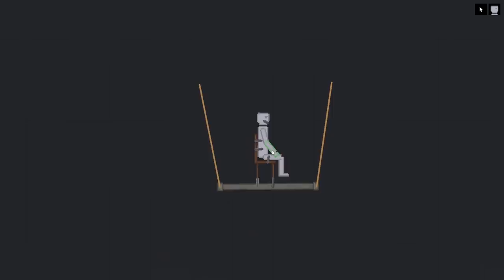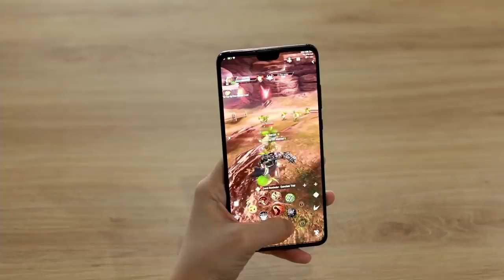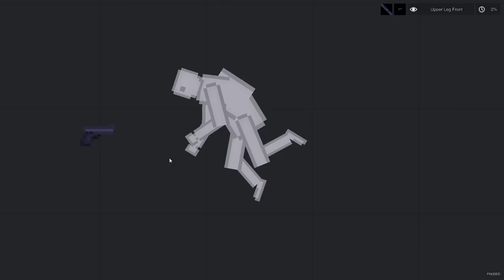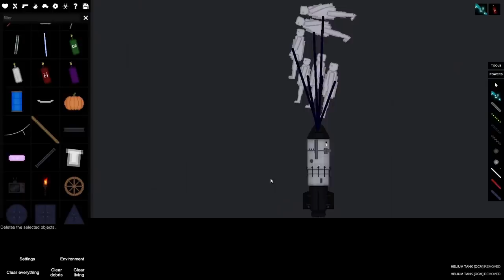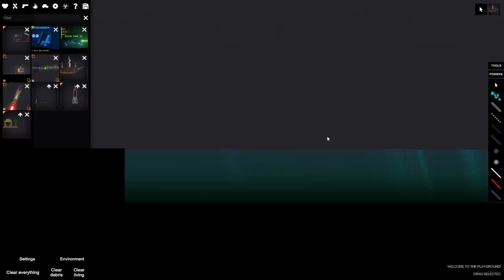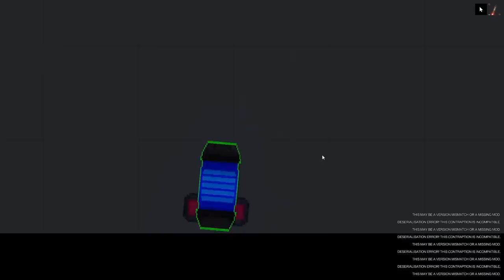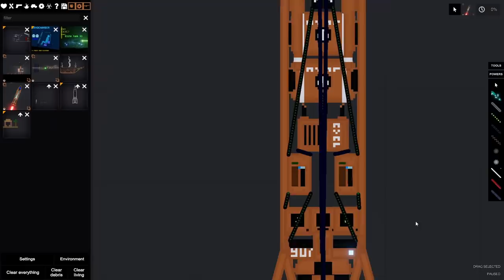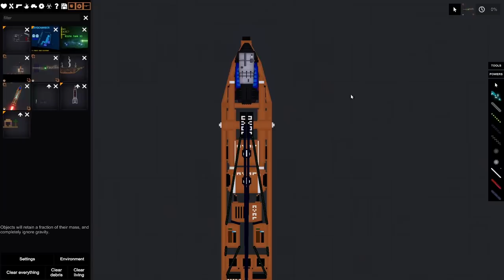FUSION MISSILES Make Everything Better in People Playground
ABOUT & GAMEPLAY: People Playground
Many things conduct electricity, some do it better than others. Humans are very good at it too. When certain items are charged, they become a lot more powerful.
► Build stuff!